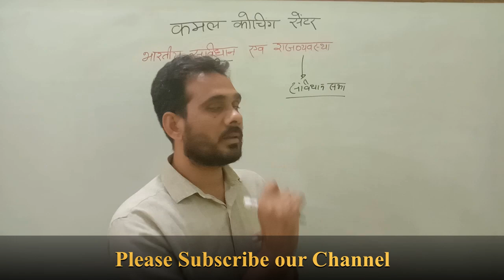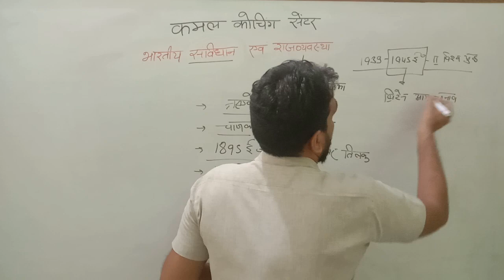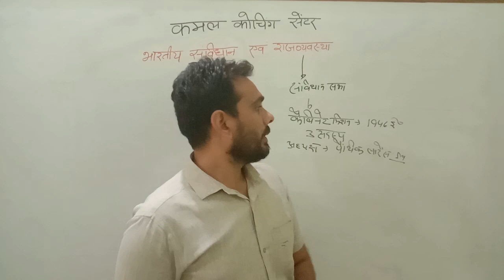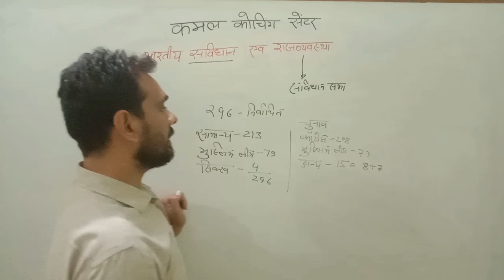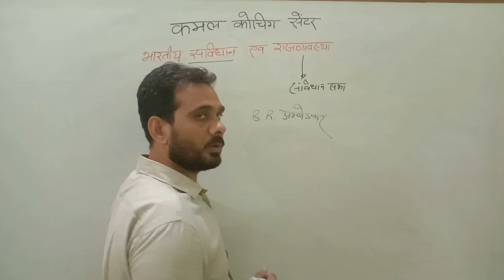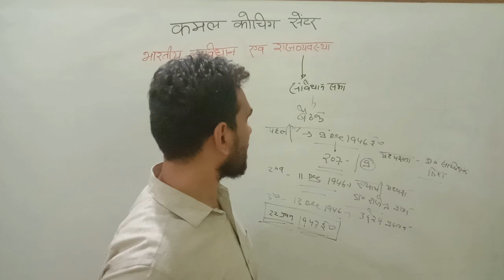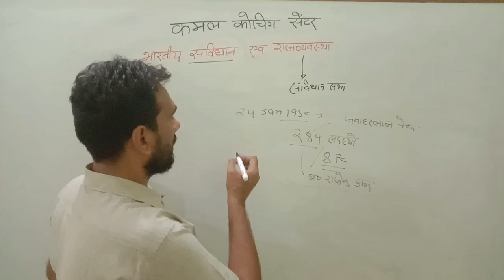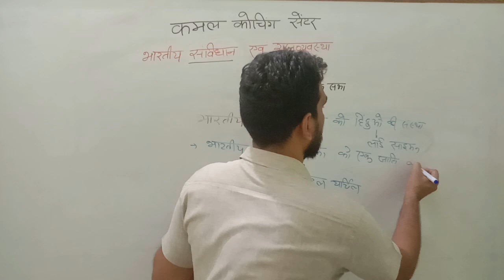Constitution Part 1 By Kamal Sir ( Thakurdwara )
Bharat ka Samvidhan , Samvidhan Ki prastavana